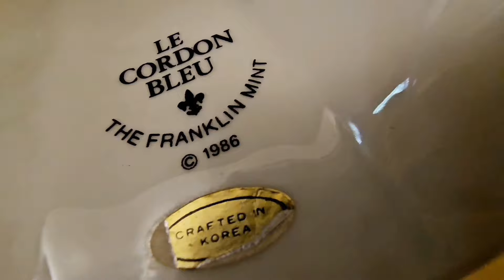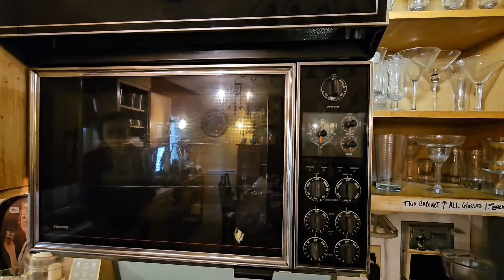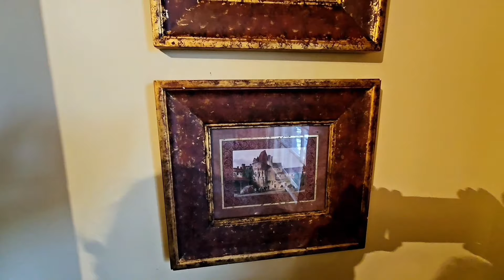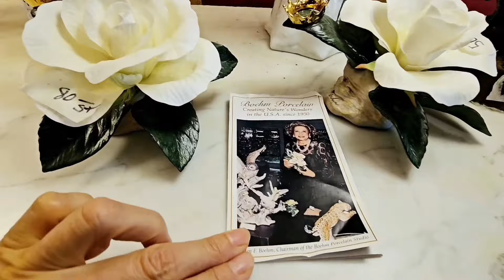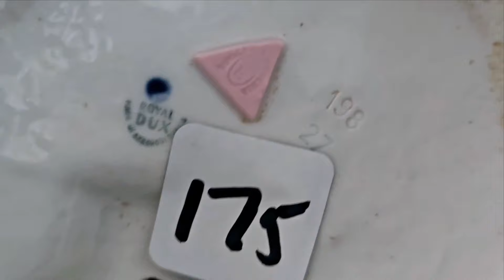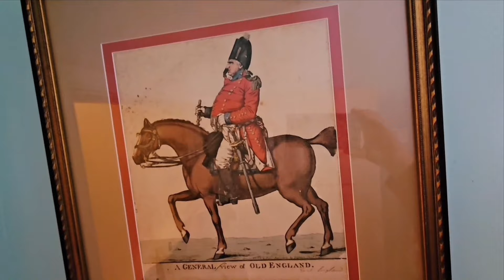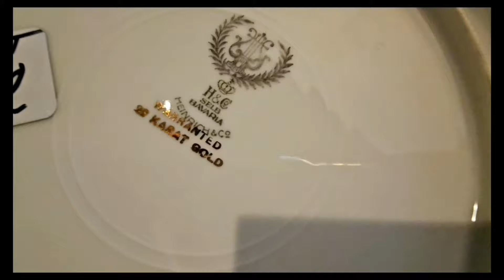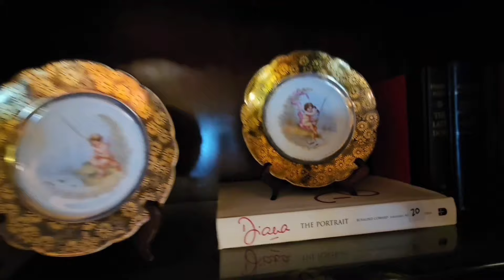ДВЕ ОШЕЛОМИТЕЛЬНЫЕ Барахолки В Домах на ОЗЕРЕ!Побываем там ещё раз !